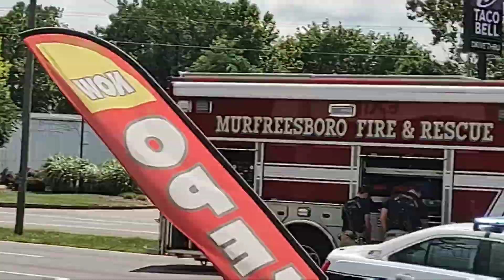MVA car vs light pole no one injured jaws of life used on pole